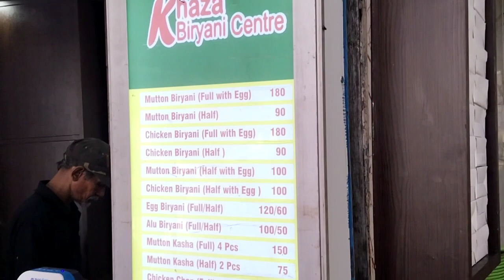aj amra bari firlam....Bengalivlog2022